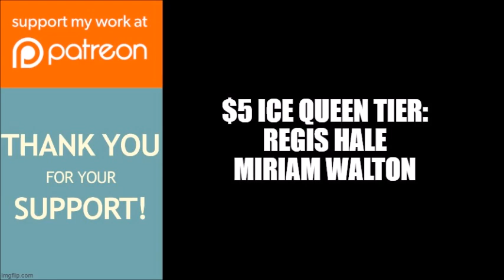Tyler Perry's The Haves and the Have Nots | Sneak Peek: Tanner Visits Veronica